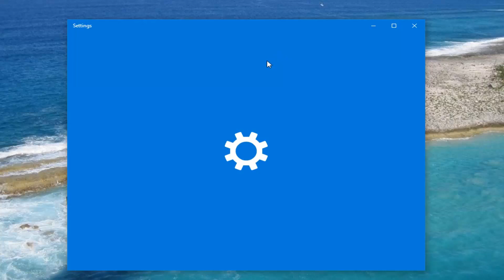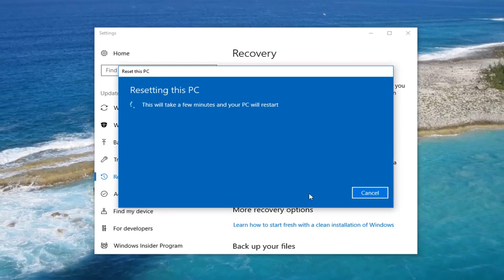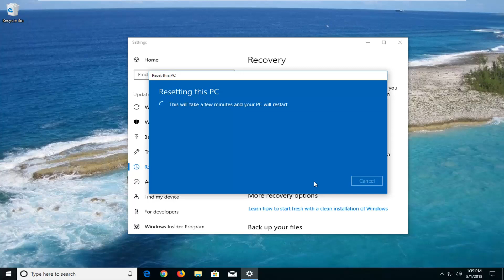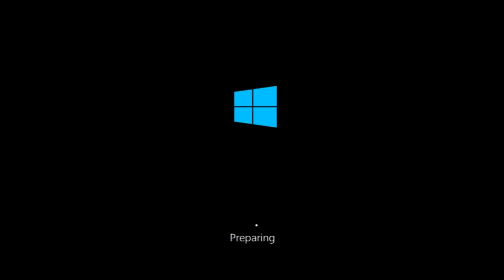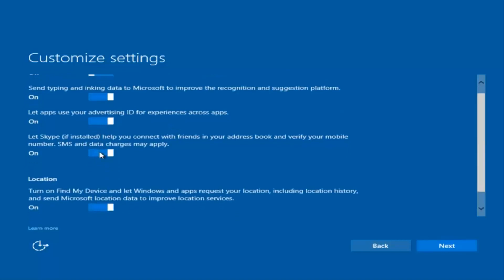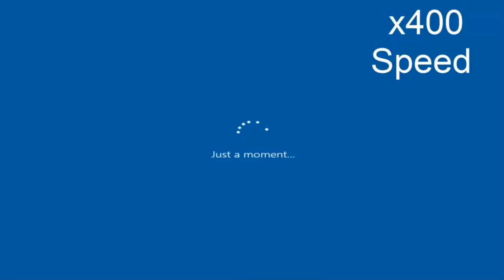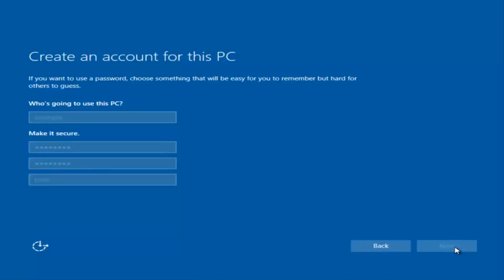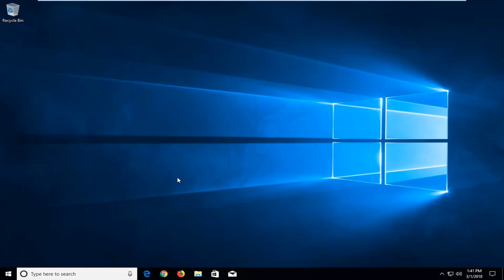How To Factory Reset Dell Latitude d620 In Windows 10 [Tutorial]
After extended use, your Dell Latitude D620 may begin to slow down. When other options such as clearing temporary memory and removing unnecessary programs are no help, it may be beneficial to reset the Latitude D620 to the factory settings to return the machine to a fully operational state. Keep in mind that this process will permanently remove all files on the hard drive, so back up any important data before starting the process.

If your computer isn't running the way it should, you're getting strange errors or you just want to return it to its default state, Windows 10 has your answer. The operating system provides a number of options that let you restore your computer to an earlier state. Here's how to reset your PC in Windows 10.